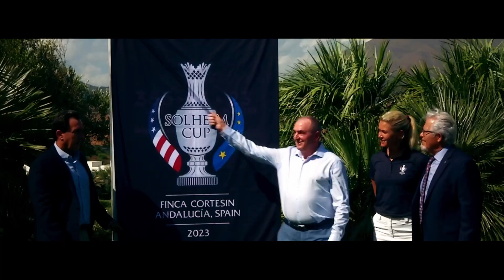Vídeo corporativo Deporte and Business 2024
La empresa Deporte and Business cuenta con 27 años de trayectoria profesional en el golf femenino, organizando eventos de gran envergadura como la Solheim Cup 2023.